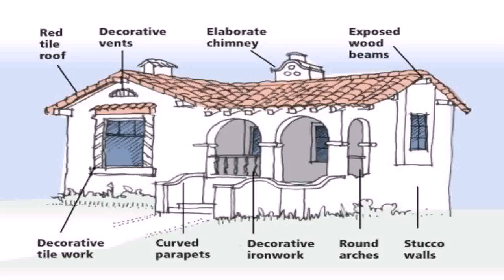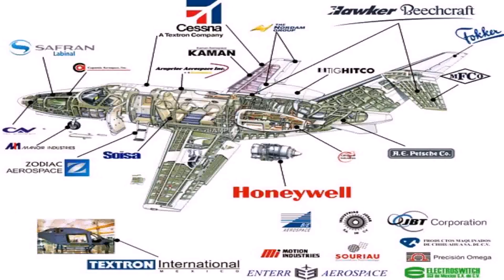Spanish Style House Sydney (see description) (see description)